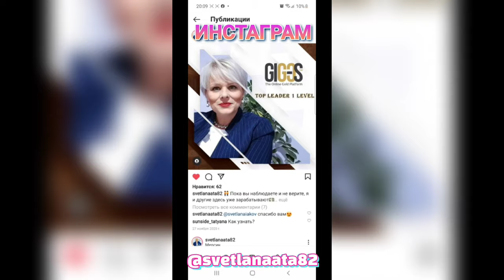Я ценю и уважаю любую работу! Горжусь своей растяжкой и результатами/ Несколько упражнений йоги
Я ценю и уважаю любую работу! Мой бизнес для избранных!
Мои цветы отвечают взаимностью.
Пицца с суджуком для мужа.
Горжусь своей растяжкой и результатами. Несколько упражнений йоги.